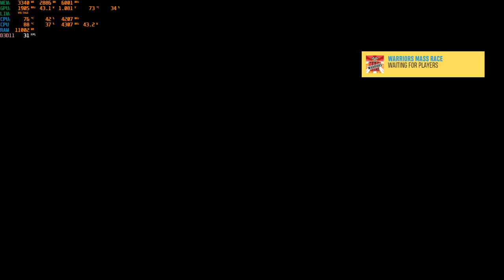Riders Republic: The Ultimate Open-World Playground for Adrenaline Junkies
Join us as we dive into the adrenaline-fueled world of Riders Republic! In this gameplay video, we'll be showcasing the thrilling multiplayer action, stunning graphics, and insane stunts that make this game a must-play for any extreme sports fan. From snowboarding and skiing to mountain biking and wingsuit flying, Riders Republic has it all. So buckle up, grab your gear, and get ready for some epic mayhem!

Riders Republic is truly one of the most underrated games of the last few years in my opinion.
I still come back to this game frequently to unwind while playing solo or have some fun with friends and the latest BMX update is easily the best thing they've added!